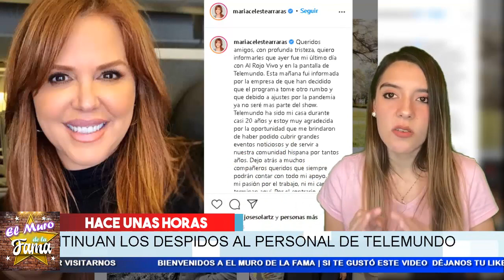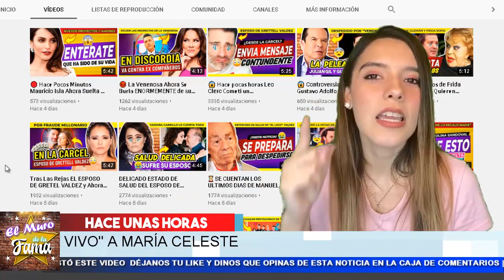😭 TRISTE Reaccion de 𝗠𝗮𝗿í𝗮 𝗖𝗲𝗹𝗲𝘀𝘁𝗲 𝗔𝗿𝗿𝗮𝗿á𝘀 tras ser 𝗗𝗲𝘀𝗽𝗲𝗱𝗶𝗱𝗮 𝗗𝗲 “𝗔𝗹 𝗥𝗼𝗷𝗼 𝗩𝗶𝘃𝗼” 𝗬 𝗧𝗲𝗹𝗲𝗺𝘂𝗻𝗱𝗼 𝗛𝗼𝘆 .